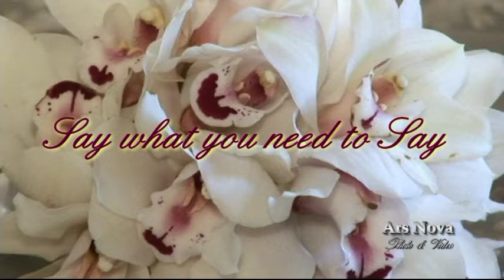Say what you need to say. Daniel & Yoryi.mpg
Capitulo II Wedding Daniel & Georginella
june 2010
New Jersey